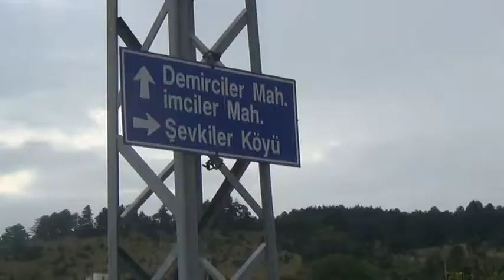02 08 2018 Kanal 78 Ana Haber